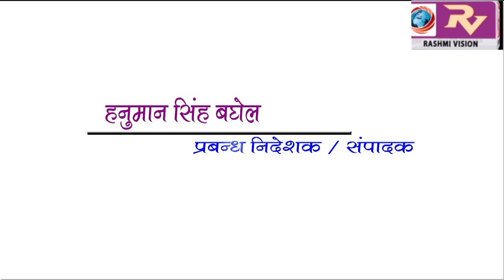आतंकी ठिकानों को नेस्तनाबूत करने की, बजरंगदल ने आतिशबाजी कर जाहिर की खुशी,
भारतीय वायु सेना द्वारा पाकिस्तान में घुसकर आतंकी ठिकानों को नेस्तनाबूत करने की, बजरंगदल ने आतिशबाजी कर जाहिर की खुशी, कहा हाउ इज द जोश ... हाई सर...।GORAKHPUR NEWS 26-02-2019